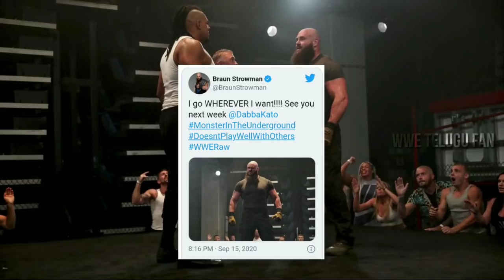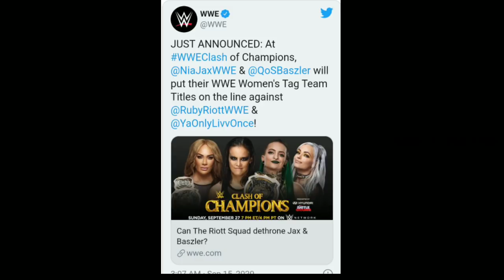'Roman's Superman punch return 🔥 Seth face or heel now ? raw ratings, Owens retribution leader ?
1) Superman punch return at clash of champions
2) Seth Rollins heel or face now
3) New match booked for clash of champions
4) Lars Sullivan return to WWE
5) Micky James fake injury it's a  storyline !
6) braun warning to dabba kato
7) booker t tested positive !
8) Rey Mysterio daughter alayah storyline revealed
9) Feind vs roman is still on

IN THIS VIDEO 💁🏻‍♂️ Raw ratings, Seth is currently face or heel , Rey Mysterio daughter alayah and buddy Murphy storyline, booker t Corona experience, Kevin Owens Retribution leader ?, Micky James injury is a part of storyline, Lars Sullivan return to WWE, Roman Reigns full length match at clash of champions, the Feind and Roman Reigns rivalry will continue after hell in a cell? We